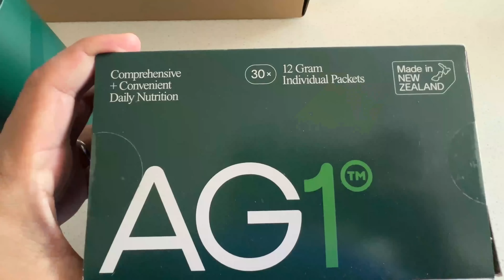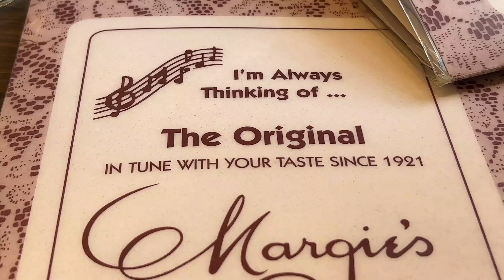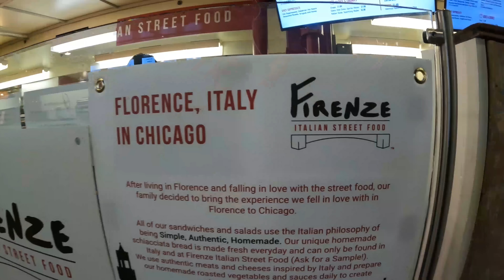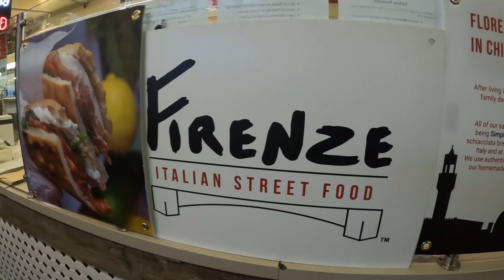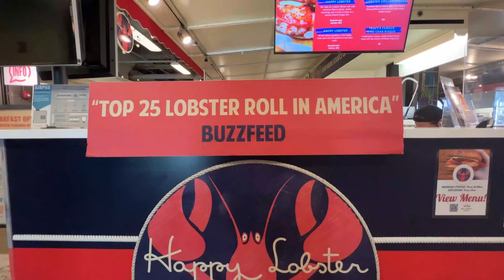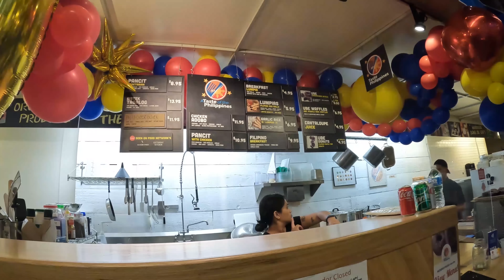$550 GIANT MEXICAN SEAFOOD FEAST! Spicy LOBSTER & Fried WHOLE FISH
To get a 1 year supply of Vitamin D + 5 individual travel packs FREE with your first purchase, go

Went to a Mexican-style seafood feast restaurant with some spicy lobster and other great seafood items. For dessert, we went to an iconic ice cream parlor & candy counter in a cozy space and afterward checked out the European-inspired indoor food market.

Alegrias Seafood Chicago
1024 N Ashland Ave, Chicago, IL 60622

Margie's Candies
1960 N Western Ave, Chicago, IL 60647

Chicago French Market
131 N Clinton St, Chicago, IL 60661